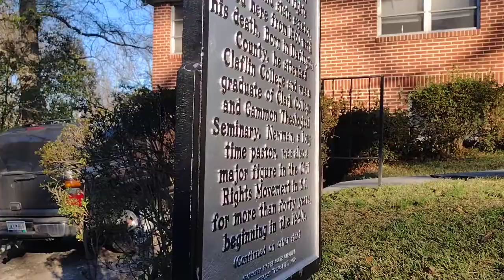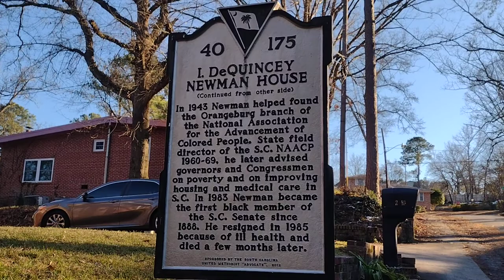Senator-Mr.I.DE Quincey Newman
South Carolina, SEN. I.DE Quincey Newman-REV. Newman ( April 17,1911-July 31,1985 ) video of his home, stood out as a soft-spoken civil rights activist during the 1960s and 1970s, Methodist Pastor, and  Senator From the US State of South Carolina.
 He was the first African American since 1887 to  serve in the State Senator of South Carolina,  at the age 72, he was elected to the South Carolina Senate. Newman field director of the state NAACP, United Methodist Pastor. attended Claflin College in Orangeburg SC and was ordained in the United Methodist Church (UMC) IN 1931. Rev. Newman founded two churches in Columbia SC, Francis Burns United Methodist Church and Middleton-Rosemont United Church.